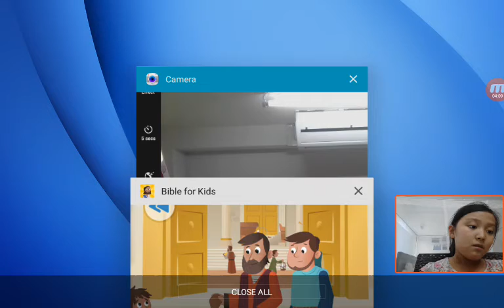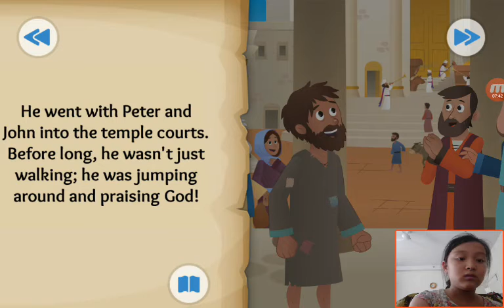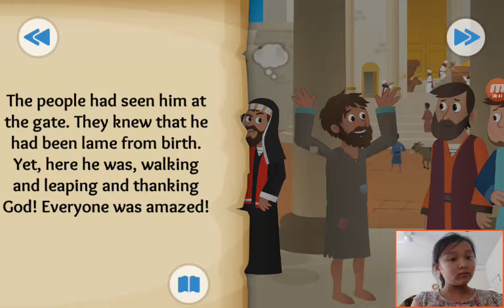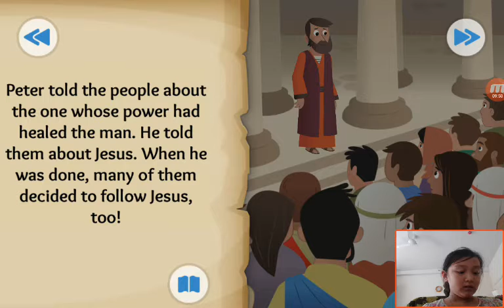‹Kids›Grace：Wonderful Bible Story‹성경이야기›– No Silver No Gold